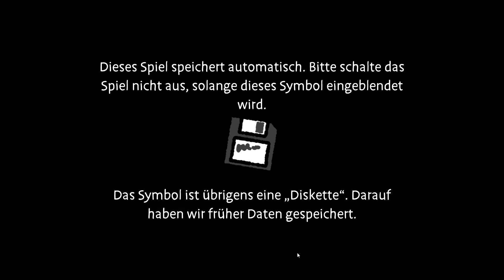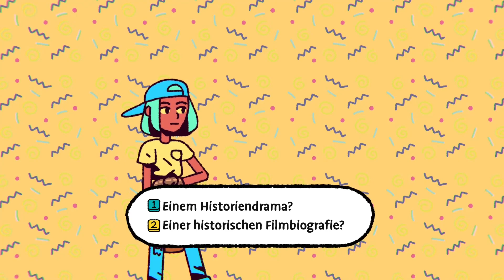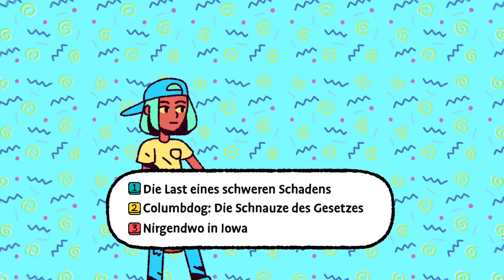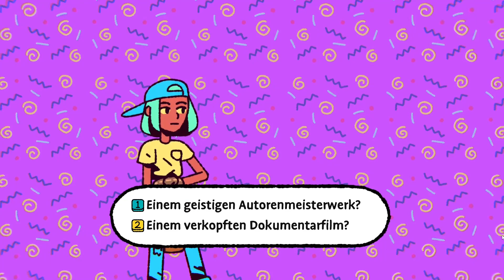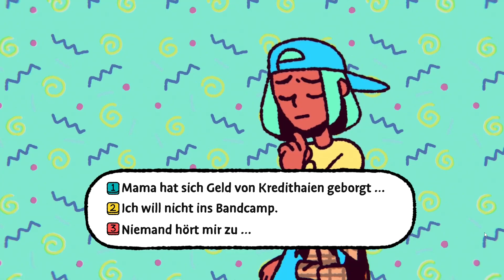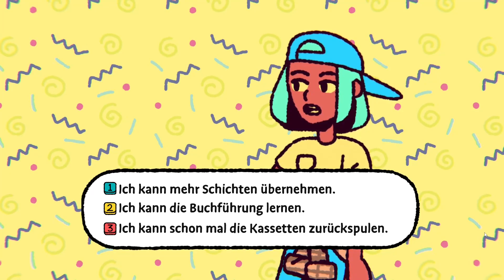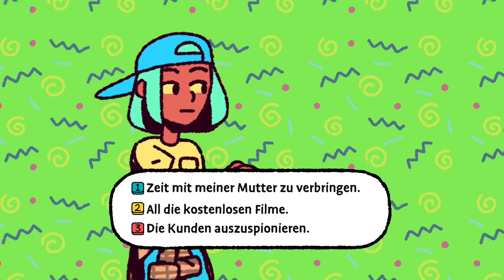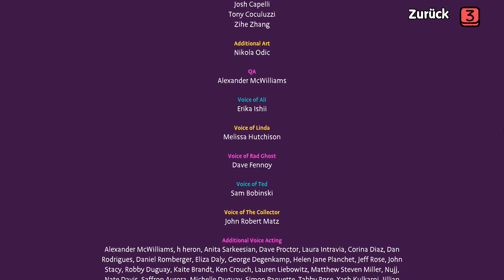The Big Con | Epic Radar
Willkommen zurück beim Epic Radar.Hier schauen wir uns die wöchentlichen Gratisgames aus dem Epic Gamestore an. Und ihr könnt dann für euch entscheiden, ob das etwas für euch ist, oder nicht.

Dieses Mal ist es The Big Con